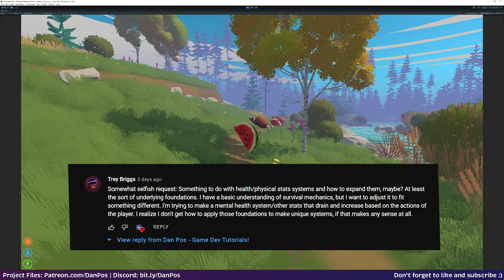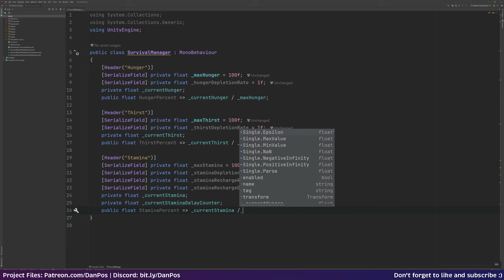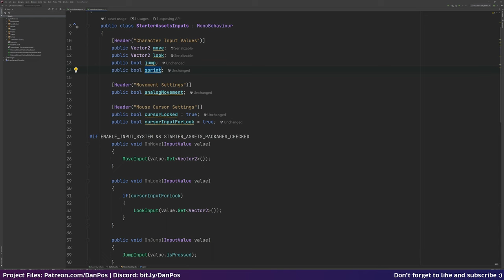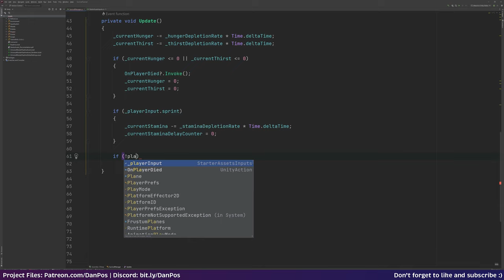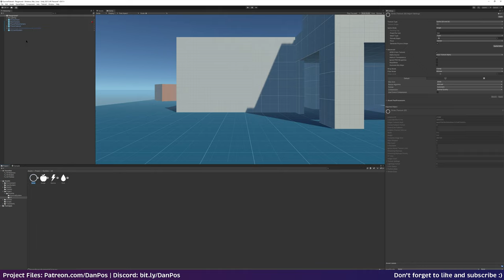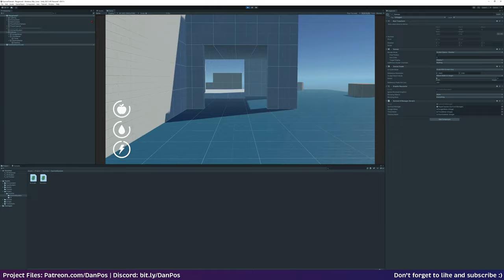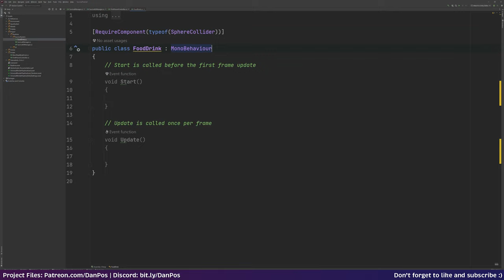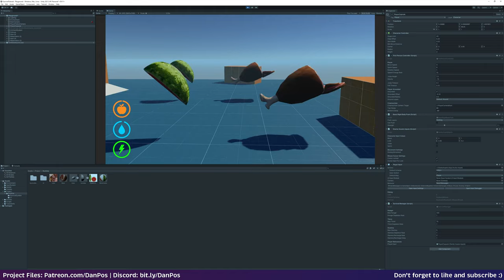How To Create Hunger & Thirst Survival Mechanics Unity 3D Tutorial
🚨 Wishlist Revolocity on Steam! 🚨 If you're wondering how to create a thirst system, hunger system or even a stamina system in Unity 3D then this unity tutorial covers how to make those survival mechanics in Unity 2021 LTS